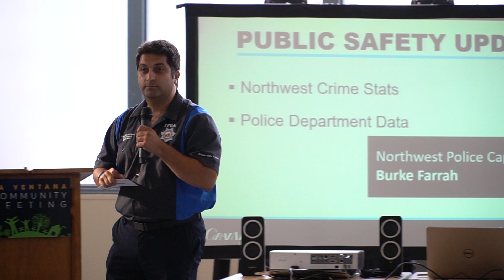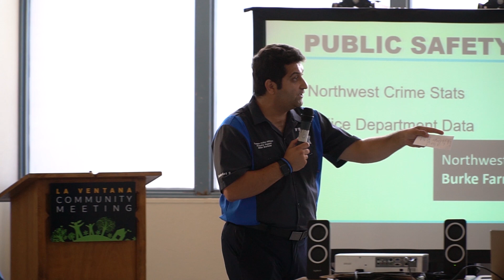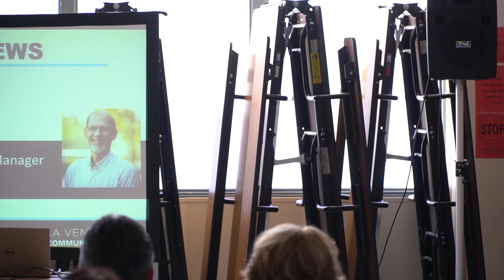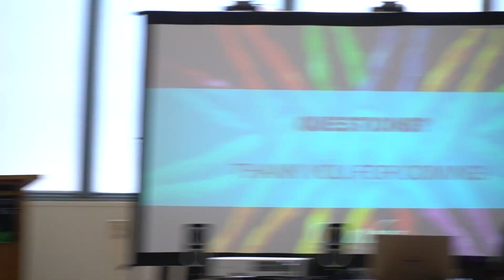La Ventana community meeting | Granville Homes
0:00 - introduction
1:59 - upcoming & current development
7:44 - fee increases
13:44 - fee hike opposition petition
16:42 - FreGo app
18:06 - litigation solicitations
27:27 - public safety update and tips
41:40 - Mike Karbassi, Fresno City Council District 2 candidate
51:58 - GV Wire
56:12 closing and thank you